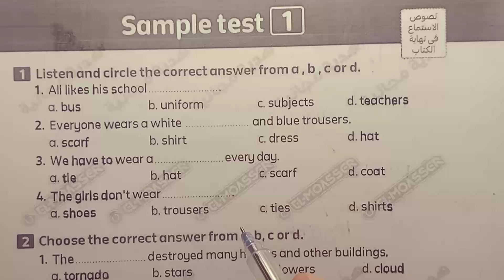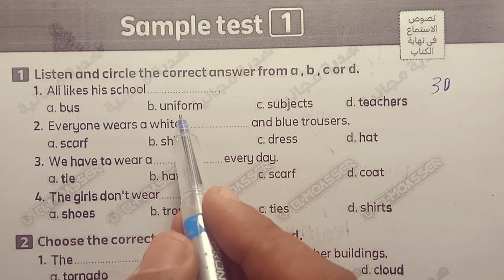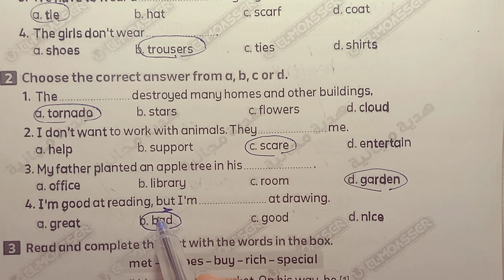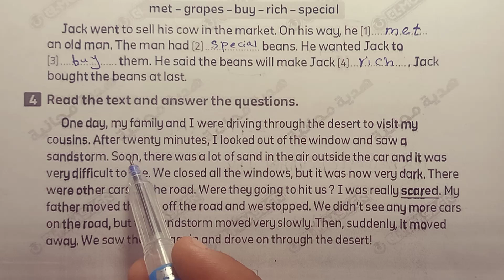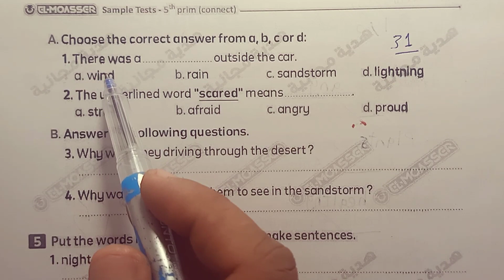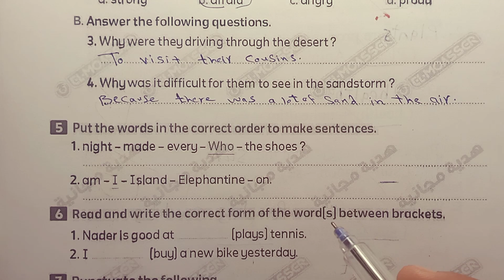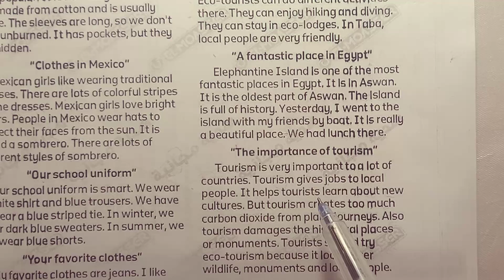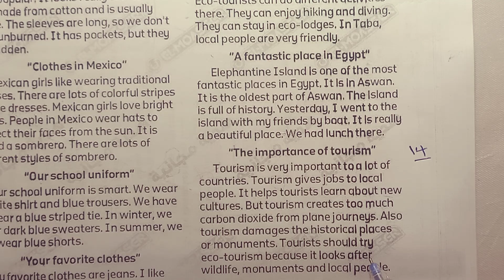لغة إنجليزية مراجعة المعاصر كونكت 5 ترم اول 2024 نموذج 1 امتحانات طبقا للمواصفات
فى هذا الفيديو سنساعدكم على حل نماذج امتحانات الصف الخامس الابتدائي كونكت 5 امتحانات طبقا للمواصفات
رابط تحميل مذكره المعاصر المراجعة النهائية